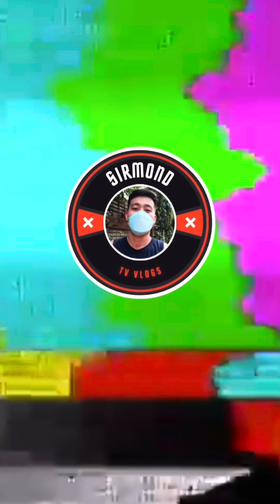Ang maliit na kweba sa likod ng bagasyong grabe ganda ng rock formation